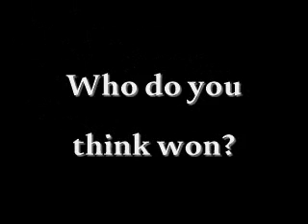Christina Grimmie vs Ariana Grande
YouTube's singing sensation ZeldaLoverx and America's new Mariah Carey. Both around the same age and calibre. I don't think I have a favourite between the two. Maybe if I actually watch it I might xD